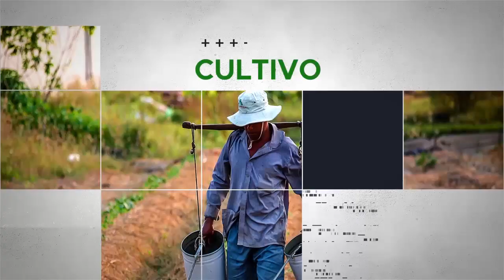Mesa de AGRICULTURA: SALUD EQUINA